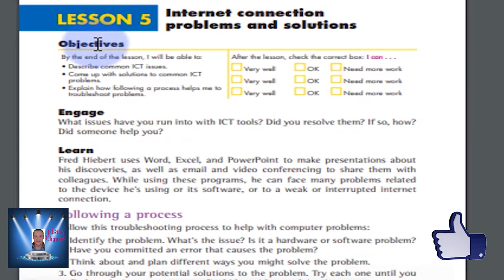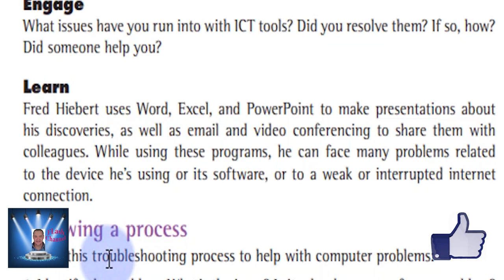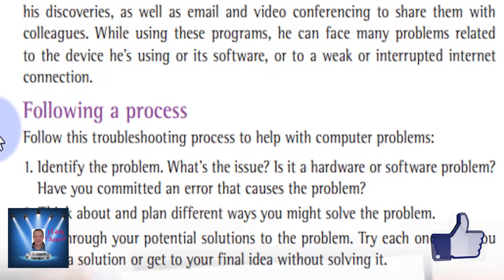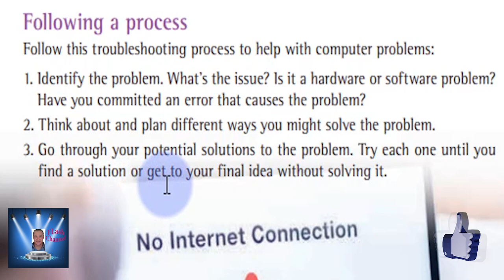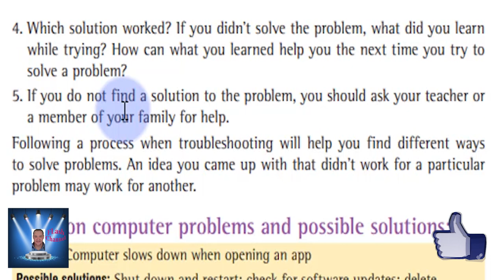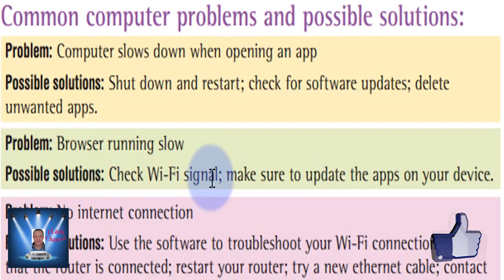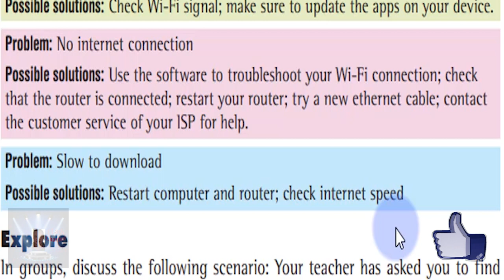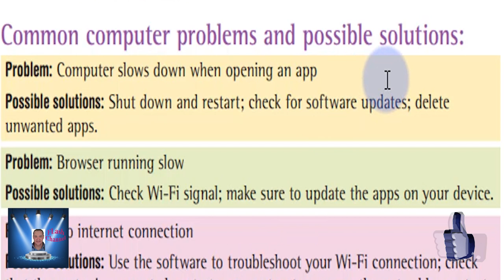الصف الخامس الابتدائى Information and communication t- ICT - الترم الاول الدرس 5 - تجريبى و لغات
ICT قناه فلاش التعليميه#Information and communication technology#